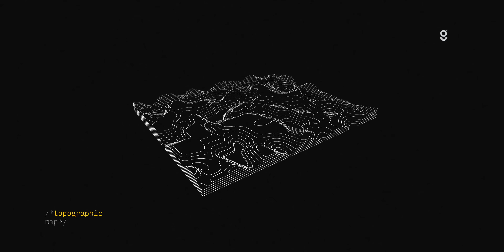watchOS 10 - La RIVOLUZIONE di APPLE WATCH è INIZIATA! ⌚️❤️‍🔥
❤️‍🔥 watchOS 10 è l'aggiornamento più importante nella storia di Apple Watch e, oltre alle tantissime nuove funzioni, è bene prestare attenzione agli importanti rinnovamenti grafici.

⌚️ La rivoluzione di Apple Watch è iniziata e le premesse sono gigantesche, credetemi in parola.
Vi racconto tutto all'interno di questo video recap 🚀